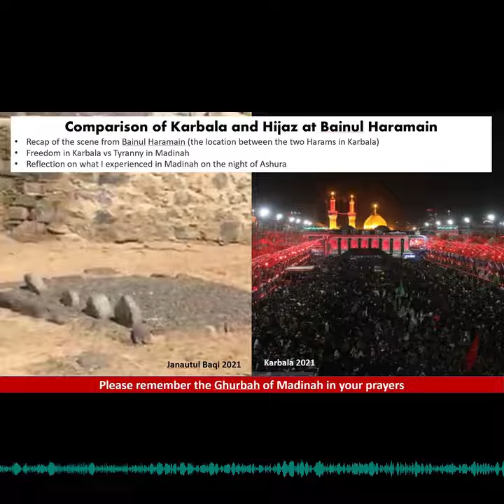S6E3: Ziarat 2022 - Day 2: Comparison of Karbala and Hijaz at Bainul Haramain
Recap of the scene from Bainul Haramain (the location between the two Harams in Karbala) and discussion about freedom in Karbala versus forced Wahabi Islam in the Saudi occupied Madinah. Reflection on what I experienced in Madinah on the night of Ashura, and how the situation in Hijaz requires us to stand up against those who define Islam as they want in their animosity of Ahl-e-Bait AS. Who gives the authority to a small group of people to decide what Muslims can and cannot do?